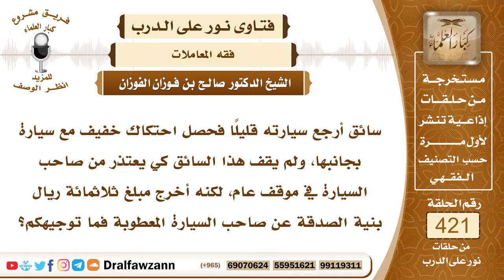5686- شخص أضر بسيارة غيره فهل يكفيه أن يتصدق عنه - الشيخ صالح الفوزان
"5686- سائق أرجع سيارته قليلًا فحصل احتكاك خفيف مع سيارة بجانبها، ولم يقف هذا السائق كي يعتذر من صاحب السيارة في موقف عام، لكنه أخرج مبلغ ثلاثمائة ريال بنية الصدقة عن صاحب السيارة المعطوبة فما توجيهكم؟
الجواب: هذا لا يكفي، ما دام يعرف صاحب السيارة فعليه أن يذهب إليه وأن يطلب منه المسامحة أو يدفع له مقدار الضرر الذي حصل بسيارته ولا يعفيه من ذلك أنه يتصدق بحقه وهو موجود ويعرف مكانه ويعرف اسمه ويمكنه الوصول إليه لابد من التفاهم معه.
السيرة الذاتية :
للاشتراك في قناة الشيخ صالح الفوزان

14_ الشيخ محمد أمين الشنقيطي
يتيوب

15_سماحة المفتي عبد العزيز آل الشيخ
 يوتيوب

رئيس الفريق
لمشروع كبار العلماء